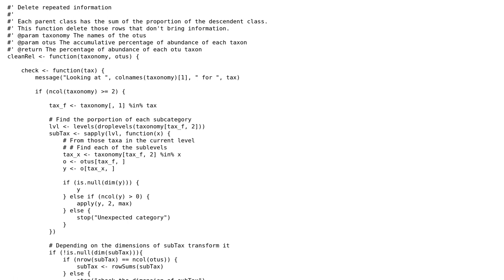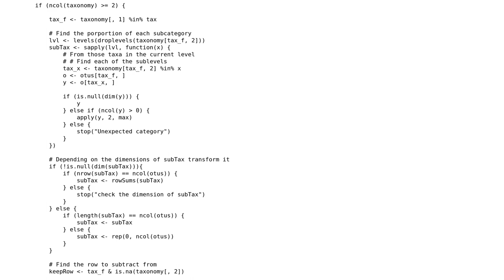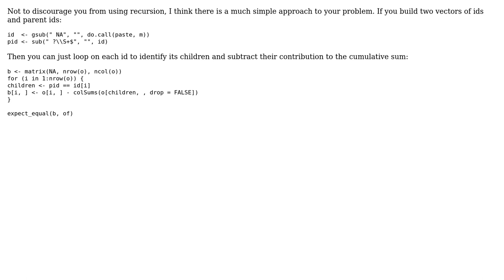Recursion function subtracting accumulated percentage with ‹‹-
With thanks & praise to God, and with thanks to the many people who have made this project possible! You are responsible for your own actions.